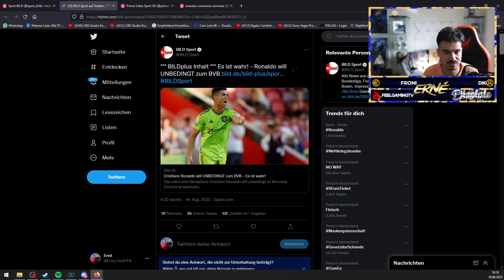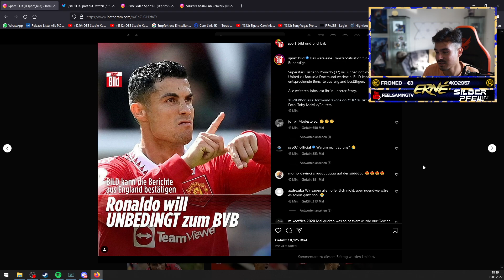DAS Gerücht - Ronaldo will zum BVB😱